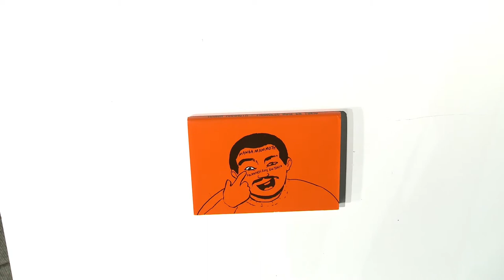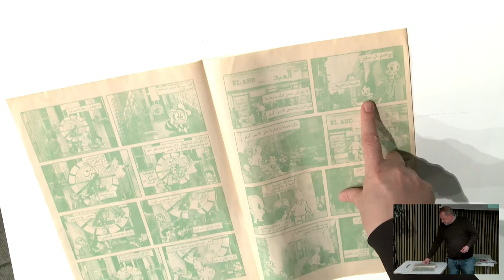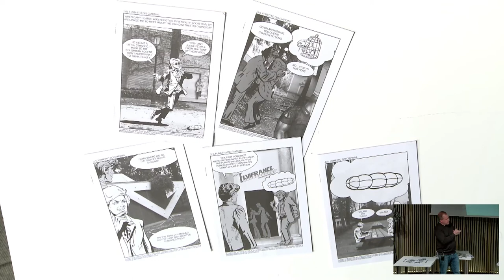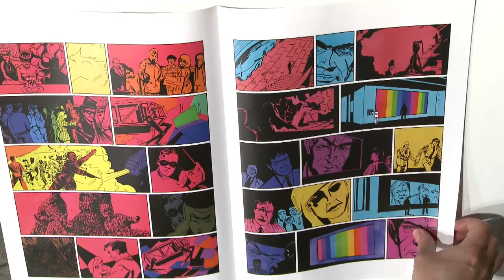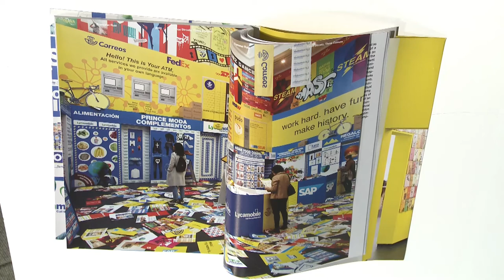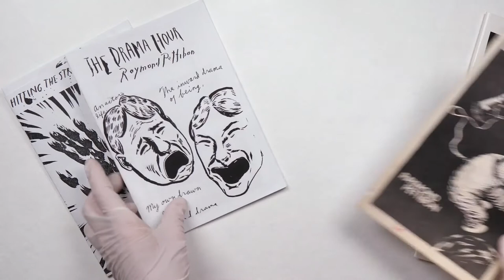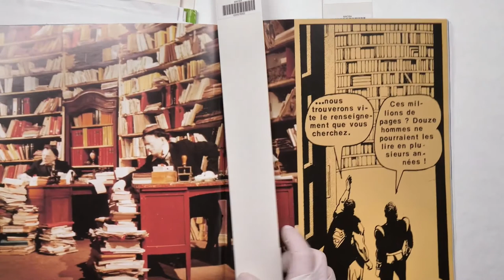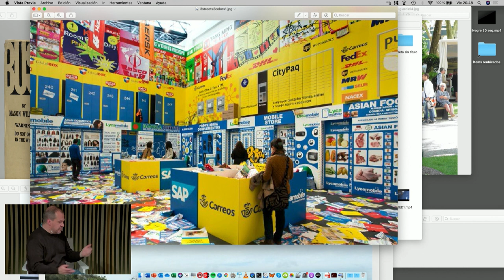El que pot un llibre #12. Francesc Ruiz | Trobades amb artistes, editors | MACBA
Programa de presentacions de publicacions a cura d’Anna Pahissa.

Francesc Ruiz és un dels artistes fonamentals en el context de les publicacions d’artista del país i de més enllà. La seva obra se centra en la investigació i en la producció de còmics —i de còmics expandits— per vehicular narratives associades a les subcultures o a la construcció d’identitats (individuals, socials, sexuals, urbanes...), utilitzant estratègies conceptuals i situacionistes.